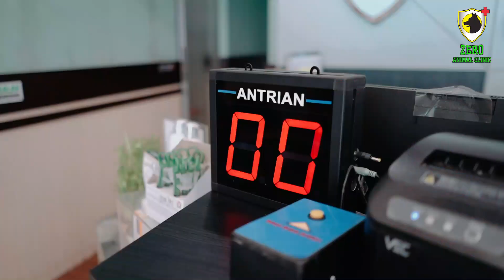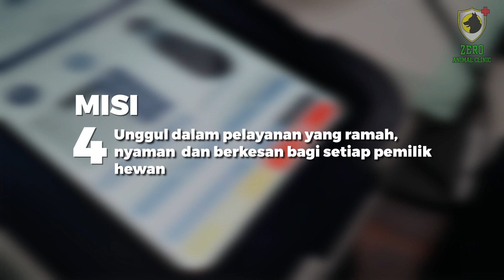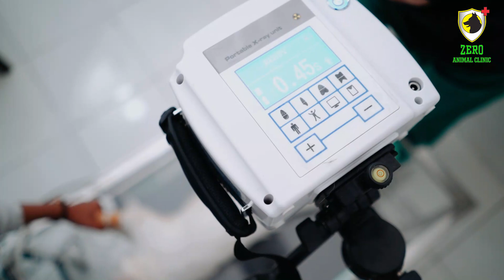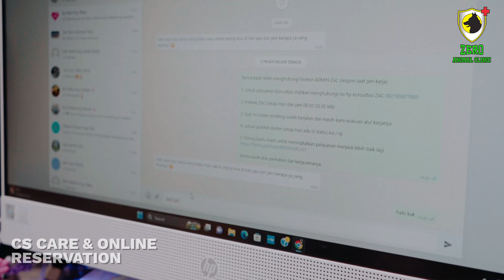Zero Animal Clinic Company Profile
Zero Animal  Clinic merupakan salah satu klinik hewan yang dikenal di Palembang. dengan ini kami  ingin membagikan informasi lengkap tentang zero animal clinic, agar parent mengenal kami jauh lebih dekat.

happy watching